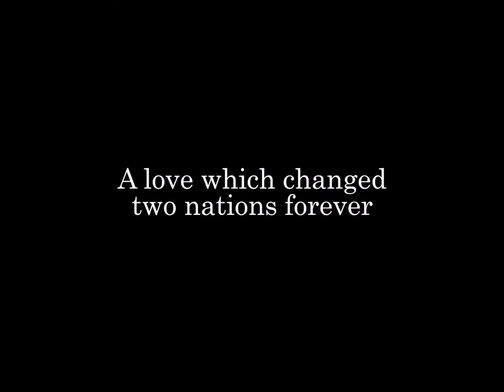Photos in the Attic Teaser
Checkout this brief teaser of what you might expect to see in Photos in the Attic. Checkout the details at